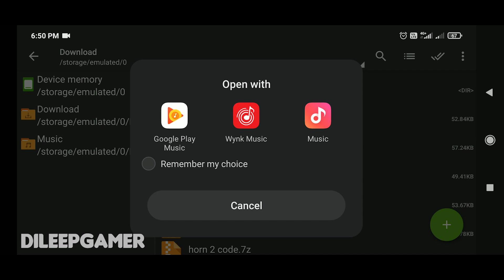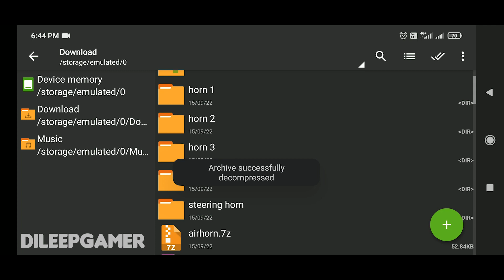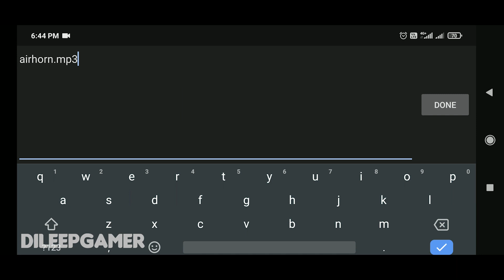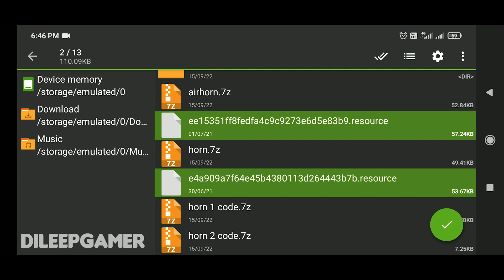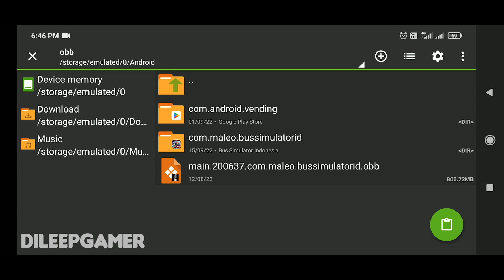🔥HOW TO CHANGE HORN SOUNDS MOD ALL BUS 🔥/💥BUS SIMULATOR INDONESIA V 3.7.1💥/BUSSID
THIS MOD ONLY SUPPORT ON BUSSID V 3.7.1

🎮DILEEP GAMER OFFICIAL TELEGRAM🎮

💢 NOTE: 👉ONLY PAID PROMOTIONS
                  👉ONLY PAID ADS

🚦FOLLOW ME IN FB AND INSTAGRAM🚦

DEAR MOD CREATORS:
Note: FREE PROMOTION FOR YOUR MODS AND YOUR CHANNEL

ets 2
tamilnadu Private Bus
private bus driving
tamilnadu bus ets 2
ets2 bus mods
ets 2 mods
ets2 mods download
tamilnadu bus mods download
ets2 tamil gameplay
euro truck simulator 2 live
tamilnadu bus gameplay
bus game
tamil songs ets2
Tamil mashup songs
tamil remix songs
sprinter gaming
Tamilnadu private bus
setc bus
setc ac Sleeper
AC SLEEPER
setc bus mod
tnstc bus mod
setc bus mod
Tamilnadu bus mod
tnstc bus mod
Tamilnadu setc bus mod
peru death map
ets2 dangerous driving
hills driving
hills truck driving
tnstc bus driving
tnstc ets 2 driving
tamilnadu bus mod
tn private bus mod ets 2
ets 2 download full game
komban bus mod
ets2 bus komban
Ooty ride
Logitech g29
logitech Steering wheel
steering wheel
steering wheel driving
Logitech g29 driving